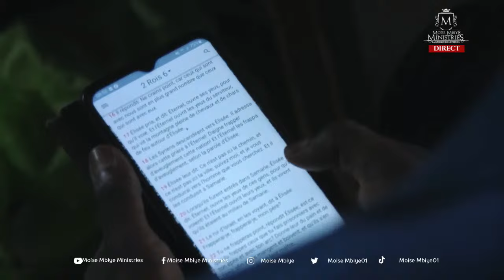CULTE DOMINICAL / DIMANCHE -07-04-2024 / TOUTE UNE ARMEE POUR TA MISSION/AVEC LE PASTEUR MOISE MBIYE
BIENVENUE DANS MOISE MBIYE MINISTRIES
WELCOME TO MOISE MBIYE MINISTRIES

Continent d’Afrique.
Pays: La République Démocratique du Congo ( RDC - Kinshasa )

Notre adresse: Eglise Cité Béthel assemblée centrale, 1ère rue Limete funa, croisement des boulevards Lumumba et Sendwe, en face de la station sonahydroc nº 6170.

Langues: français, anglais et lingala.

Programme:

✔Mercredi : 2 cultes de prières intenses, de délivrance et miracles de 9h00 à 12h00 et de 16h00 à 19h00
✔Jeudi : Intercession Mondiale de 16h00 à 19h00.
✔Dimanche: 3 cultes dominicaux de 07h30 à 10h00, 11h00 à 13h00 et 16h00 à 18h00; en direct

✔Equity bank:
Iban:

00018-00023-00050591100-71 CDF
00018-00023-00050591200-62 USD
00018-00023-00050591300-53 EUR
Code swift: BCDCCDKI

✔Mobil Bank:
M-pesa : 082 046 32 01
Airtel Money: 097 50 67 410
Orange Money: 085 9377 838

Label production: BIBOMBA MUSIC